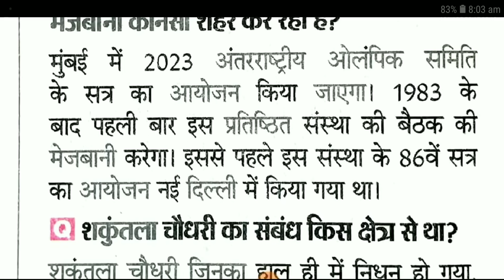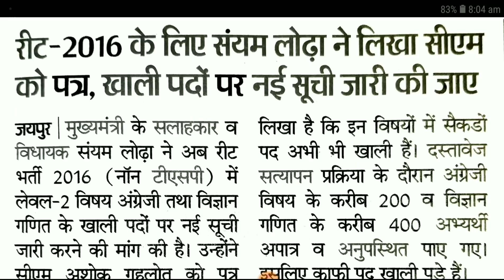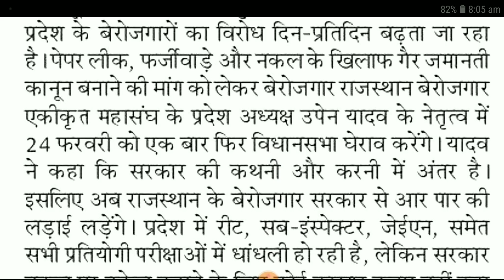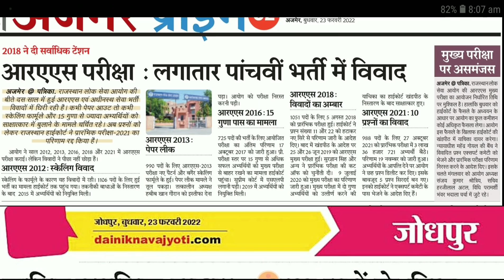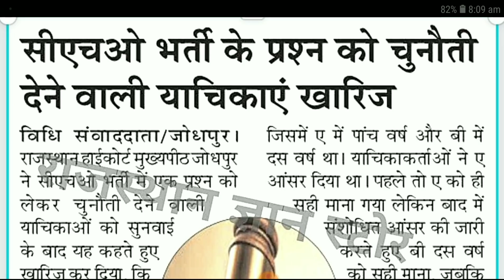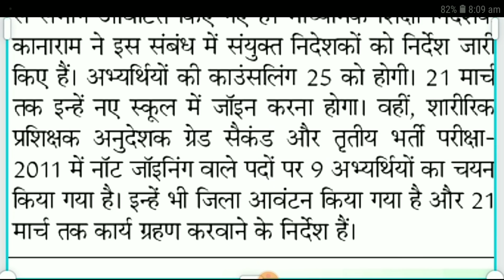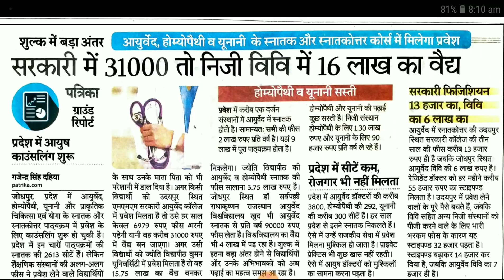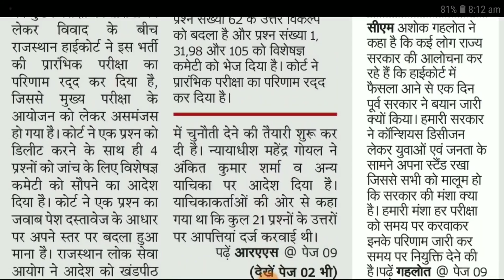शैक्षिक समाचार राजस्थान Rajasthan Shaikshik Samachar 23-02-2022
आज 23 फरवरी 2022, बुधवार